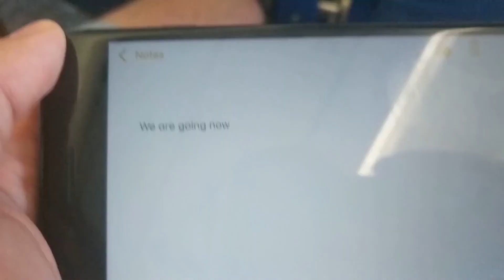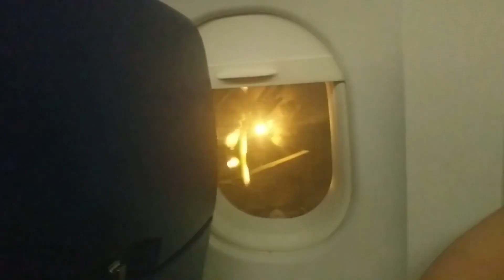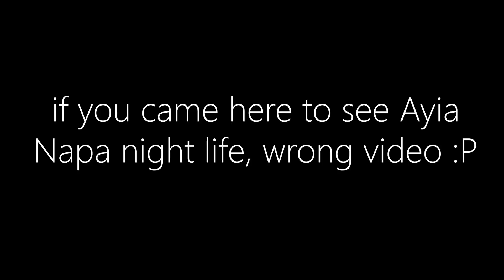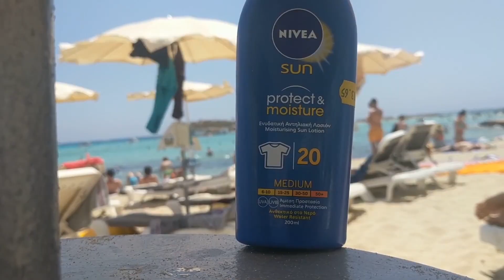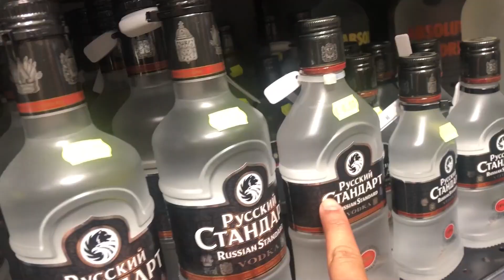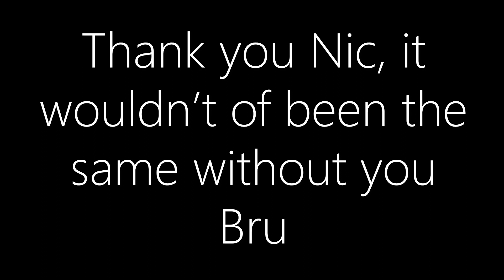The Ayia Napa Story | The hidden parts of Ayia Napa 2020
I wanted to create a Ayia Napa film that didn't highlight the 'nightlife' that was associated with Ayia Napa. There are enough videos online to show that kind of experience. I wanted to show the hidden side of Ayia Napa, the beautiful sites and views no one ever talks about Ayia Napa. Nic and I manage to do the partying and at the same time, view how beautiful this place is. I really hope this film gives more people an better insight on how Ayia Napa isn't just a party destination, it is something beautiful!

Equipment I use:
Panasonic G80- one of the best budget cameras out there that can record 4k
7-14 oly len- best lens an micro four third lens can have, its a bit of a beast to look and handle, it does the job fairly well.
Joby tripod thingy- you know the one I am talking about, the one that Casey Neistat uses
GoPro 3 hero black- yeah still use an old one, didn't see need to upgrade, its still water proof and has 4k, what else can i ask for
DJI Phantom 3 standard- again it still works and its one of the older models. I cannot stress enough that its about the story you tell, not the equipment you use that will get views and attention, FACT.
Nikon D5200- that was my very first camera I have bought and it still use it with some b-roll, its handy camera when I need a second angle.

Monologue:

Ayia napa

So, around early summer time 2018, Nic and I just finished our second year of uni and working part-time. We had the whole summer to do whatever we wanted to do, but instead we were stuck at work…
Let me show you what we did instead.

Voice over:
As with any trip, there’s a lot of waiting. Like a lot.
We were also getting pretty tired at this point.
Like I said, with any trip, there’s a lot of waiting, well, here’s more waiting….

Voice over: small interlude
Okay, quick interlude, there’s gonna be a few of those in here, we just landed in Cyprus, if that wasn’t clean enough, I was just chatting and filming and all of a sudden, people started clapping, like why?!?!?

Video interlude:
So basically, earlier on the film, I showed how nic and I were waiting an age to get going, we got for at least an hour at the airport, that is no issue, got to go what has to be done, but it meant we were so tired when we landed…

Also I noticed when I was there, the footage was so potato, the holiday was all shot using my pixel xl and iphone, very basically quality, but it is more of the story, you know :P. ANYWAY.

Video interlude 2:
So at this part of the trip, we knew what Nic and I wanted to experience in the first few days in napa. WE DRANK LIKE ANIMALS. At the time, I was thinking, there are loads of videos of ayia napa and its partying, my main aim was to enjoy the time and not film, so here is basically what the ayia napa night life insisted of…. The remaining parts of the film is more exploring the area ayia napa, and it was beautiful. It was magic. Let me just show you.
Video interlude 3:
WE GOT A FUCKING BUGGY! Okay enough of me interrupting, heres a montage of ayia napa.

Video interlude 4:
Nic and I only had 7 days in ayia napa, it was a must to visit and see every single part of napa during the day. The issue about these kind of holidays, people never see the surrounding areas, they just stay in one area, usually the town centre and never venture out. Nic and I wanted to do the opposite. We made sure we visited everything.
So remember when we got that buggy. Like anything with an engine, it needed petrol, we kinda pushed that needled to close to the empty indication, so getting to the nearest station was turtle necking stuff…..